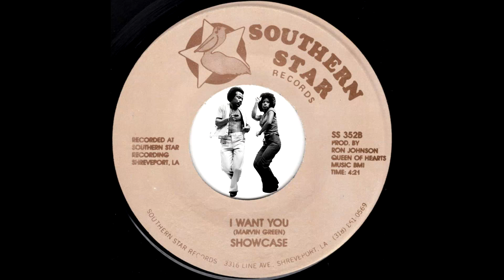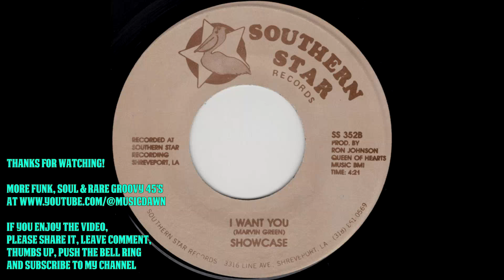Showcase – I Want You [Southern Star Records] 1984 Modern Soul Boogie 45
Showcase – I Want You
Southern Star Records – SS 352.
Rare modern soul boogie 45 from Shreveport, Louisiana. Released in 1984.